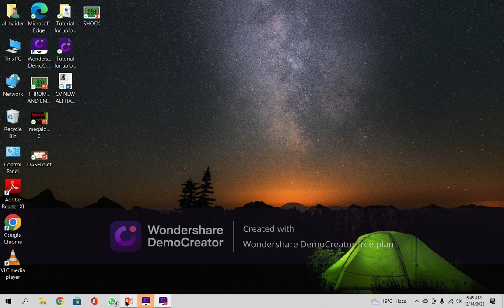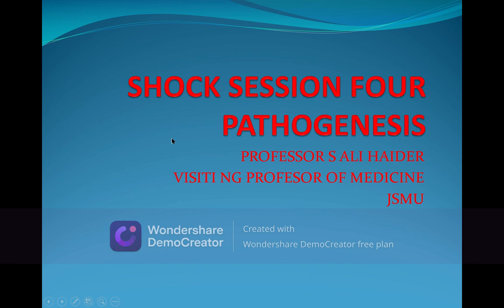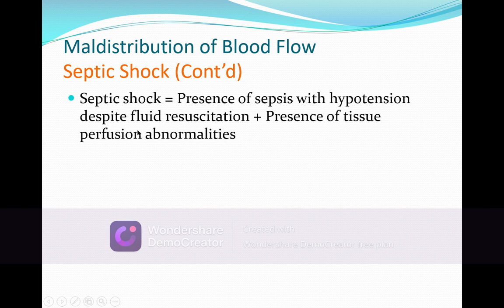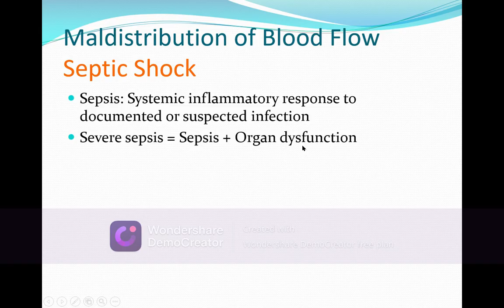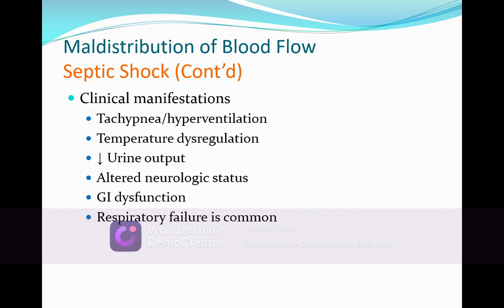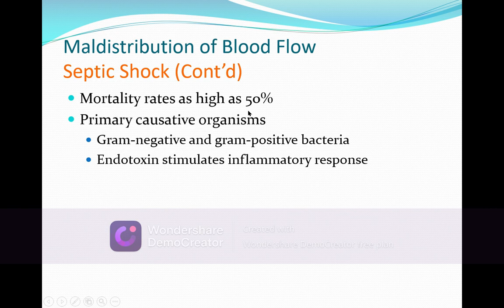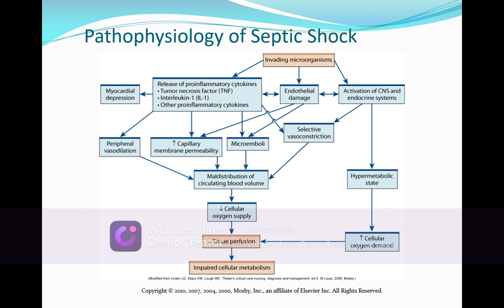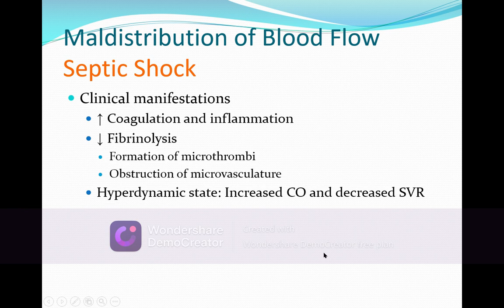SHOCK SESSION 3 EMERGENCY OF URGENCY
PATHOGENESIS OF SEPTIC SHOCK